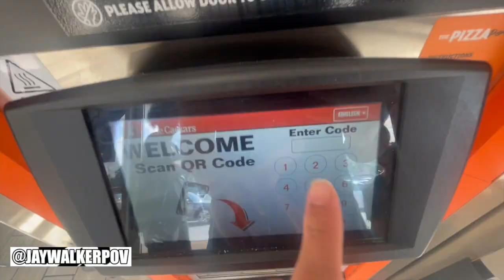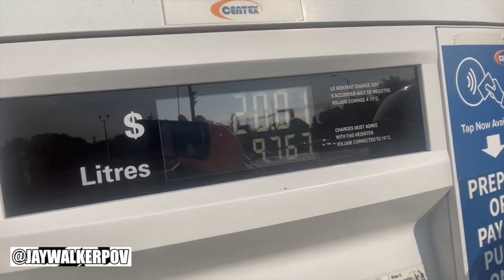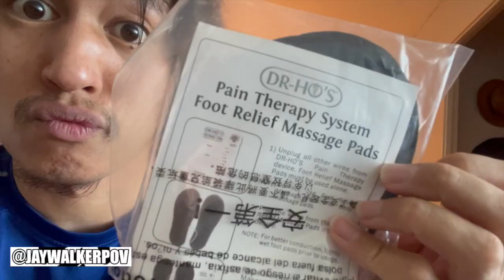JWPOV Live From Last Week Ep 80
Welcome fellow JayWalkers to the 80th Episode of JWPOV Live From Last Week, a show featuring the daily life of JayWalkerPOV in a weekly episode.  This episode shot at the end of June / beginning of July features Lola's Bday visit, squeaky door, Chicago-style pizza,  Canada Day, busy shift, sore feet, Dr Hos, Jays game with Shaughnessy, Niagara GO Day Trip, GO delays, wedding party, Perfect, $1 FreshCo deals, & bday greets.

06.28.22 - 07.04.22